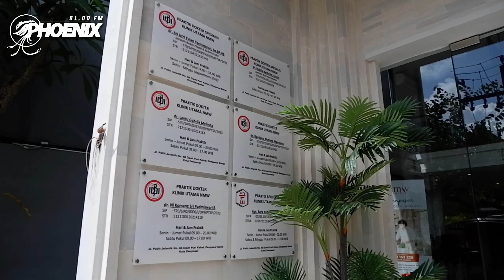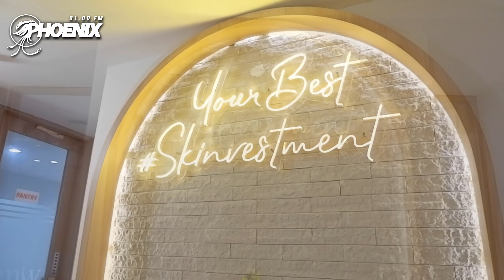APA YANG MEMBUAT KITA JERAWAT?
Live On Radio With NMW KLINIK | Jl. Patih Jelantik No.8, Dauh Puri Klod, Kec. Denpasar | IG @NMWCLINICBALI